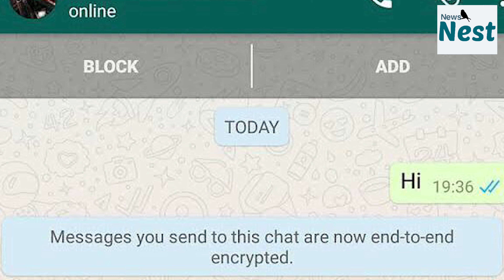New update won’t affect privacy: WhatsApp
In the wake of a backlash over its updated privacy policy, Facebook-owned WhatsApp on Tuesday clarified that the update would not affect users’ messages to friends or family. The changes only relate to messaging a business using the platform, the messaging service provider said. “We want to address some rumours and be 100% clear that we continue to protect your private messages with end-to-end encryption...Our privacy policy update does not affect the privacy of your messages with friends or family,” the instant messaging firm tweeted. In an FAQ posted on its website, WhatsApp added that this update includes changes related to messaging a business on WhatsApp, which is optional, and provided further transparency about how the company collects and uses data.

Writer: Kunal
Voice Over: Kunal
Editor:  Tanveer